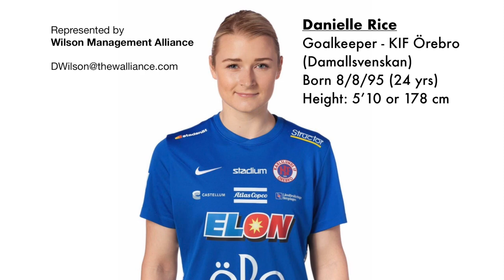Danielle Rice Highlight Video 2019 - KIF Örebro DFF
Goalkeeper highlight video for the 2019 season with KIF Örebro DFF in the Damallsvenskan.